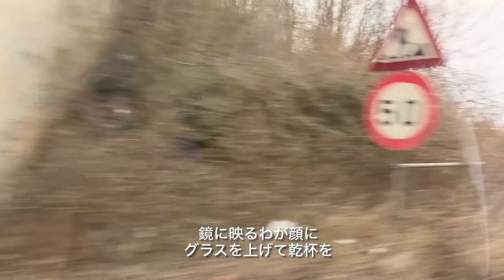わが人生に悔いなし 石原裕次郎 歌詞付き